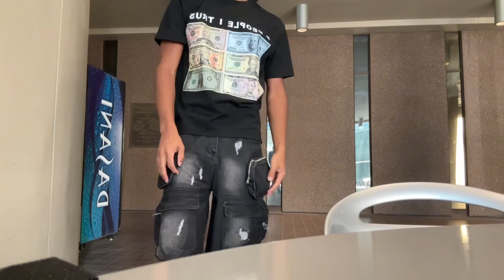FIRST DAY OF SCHOOL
LOVE YOU GUYS LMK IF U WANT MORE VLOGS